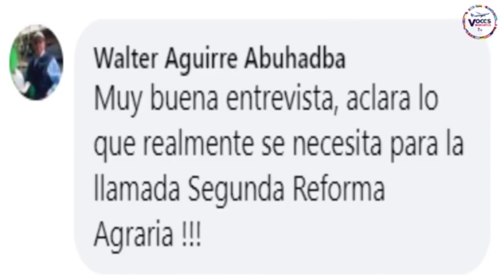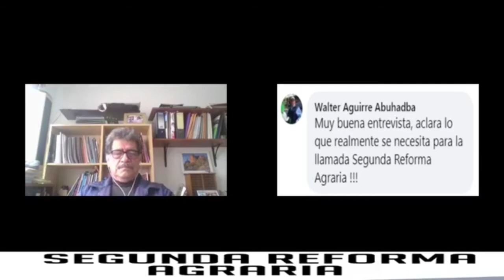𝐀𝐍𝐅𝐎𝐑𝐀 del 12 de octubre| Andrés Alencastre Calderón - Economista.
- SEGUNDA REFORMA AGRARIA